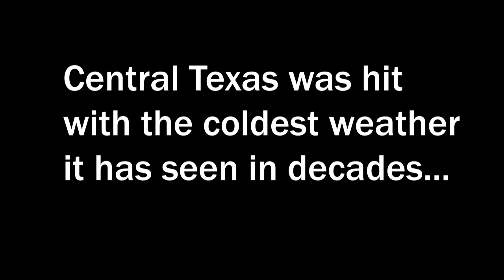Enjoy The Little Things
Central Texas was hit with the coldest weather it has seen. Considering snow is not common here I went out and enjoyed it for a bit.

Music Credit Below Thanks!